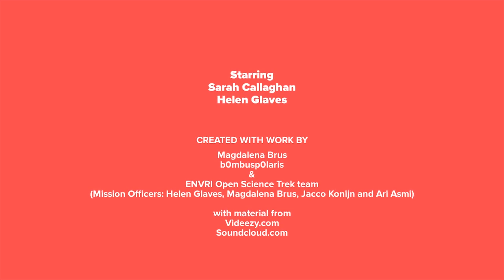ENVRI Open Science Trek - Open Access Business Model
Let's talk Open Science!

In this Star Trek inspired video, we interview Sarah Callaghan, the Editor-in-Chief of Patterns, the open access journal. Sarah understands the frustrations that researchers can have with data. She is convinced that researchers should not only tell the other researchers what they are doing, but should also use their work to help business to come up with the innovative solutions, or guide policy-makers to deliver right decisions. That is why she thinks Open science is so important. But what about the challenges linked to open science?

How can we make open access publishing fit-for-purpose?
How can we fund academic publication?
Why bother making scientific research open access?

Come, ask and comment here on Youtube or on @ENVRIcomm Twitter channel using OpenScienceTrek hashtag.
for more information.

The ENVRI community open science fleet is powered by ENVRI-FAIR project. ENVRI-FAIR has received funding from the European Union's Horizon 2020 research and innovation programme under grant agreement No 824068.

About Sarah Callaghan
Sarah is the Editor-in-Chief of Patterns, the open access journal. She has a 20-year career in creating, managing, and analyzing scientific data. Her research started as a combination of radio propagation engineering and meteorological modeling, then moved into data citation and publication, visualization, metadata, and data management for the environmental sciences. She was editor-in-chief of Data Science Journal for 4 years and has more than 100 publications. Her personal experience means she understands the frustrations that researchers can have with data. She believes that Patterns will bring together multidisciplinary groups to share knowledge and solutions to data-related problems, regardless of the original domain, for the benefit of humanity and the world.